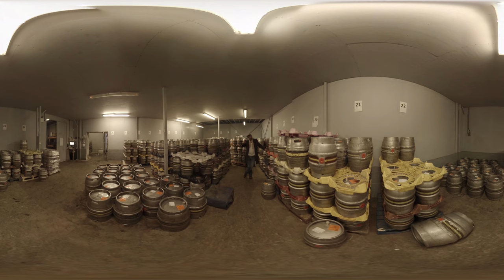Raise a Glass by Gav Roberts || Abbeydale Brewery